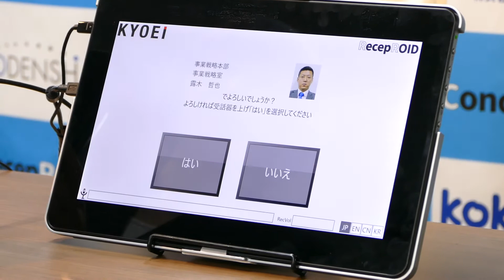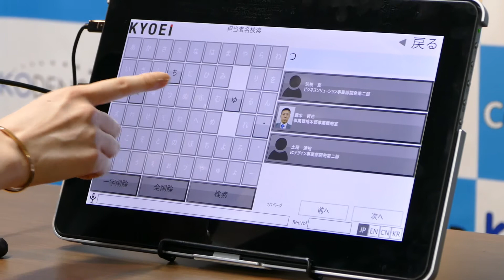協栄産業「RecepROID（レセプロイド）」受付デモ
協栄産業、受付・案内人型ロボットシステム「レセプロイド」＆「コンシェロイド」を開発、900万円で販売開始　「協栄アイ」として同社受付業務へ｜ロボスタ